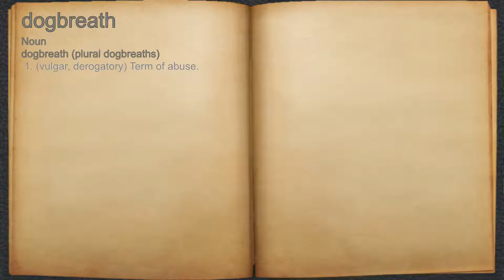What does dogbreath mean?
A spoken definition of dogbreath.

Intro Sound:
Typewriter - Tamskp